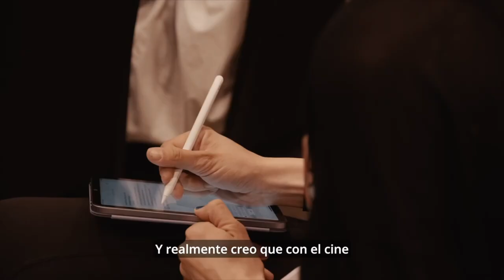¿Sabías que Casablanca inspiró Indiana Jones? Recórdamos este clásico en el IFF | Crítica y Análisis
Revisitamos Casablanca uno de nuestros clásicos de cine favoritos en medio del Festival Internatcional de Cine de Panamá (IFF Panamá). La mejor parte de la experiencia fue verla en una sala llena reaccionando en todo momento y escena.

"Casablanca" es una película estadounidense de drama y romance de 1942 dirigida por Michael Curtiz. La trama se desarrolla en la ciudad marroquí de Casablanca, bajo el control del gobierno de Vichy durante la Segunda Guerra Mundial. La historia se centra en Rick Blaine, interpretado por Humphrey Bogart, propietario de un café en Casablanca.

El conflicto principal de la película es el dilema de Rick entre el amor y la virtud. Rick debe decidir entre su amor por Ilsa Lund, interpretada por Ingrid Bergman, y hacer lo correcto⁶. Se debate entre ayudar o no a Ilsa a escapar de Casablanca junto a su esposo, uno de los líderes de la resistencia, para que él pueda continuar su lucha contra los nazis.

La película es famosa por su final icónico. A pesar de que los espectadores podrían desear un final feliz para el romance entre Rick e Ilsa, la película muestra que a veces es necesario hacer sacrificios por el bien común². Rick decide dejar que Ilsa y su esposo, Víctor Laszlo, vuelen juntos a Lisboa para continuar su lucha contra los nazis.

"Casablanca" es una de las películas mejor valoradas de la cinematografía estadounidense, ganadora de varios premios Óscar, incluyendo el de mejor película en 1943. Aunque en su tiempo la película tenía todo para destacarse, con actores renombrados y guionistas notables, ninguno de los involucrados en su producción esperaba que este pudiese ser algo fuera de lo normal. Sin embargo, fue ganando popularidad año a año y se ha convertido en un clásico del cine.